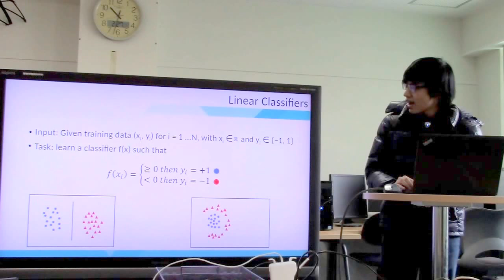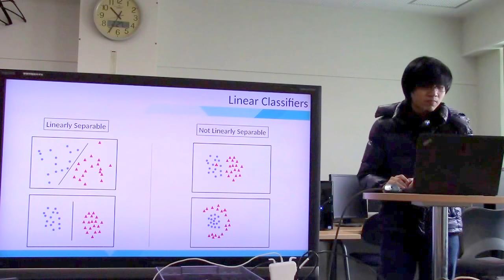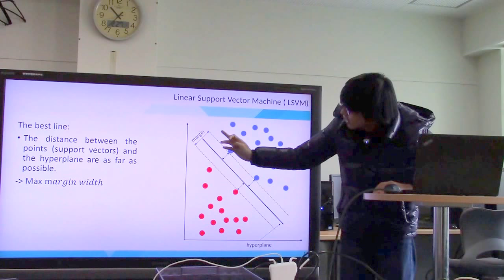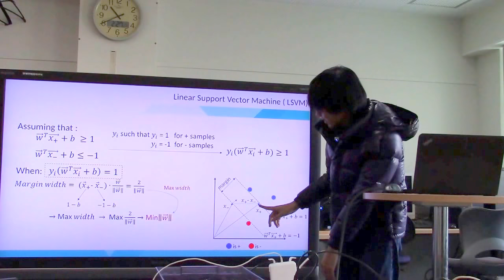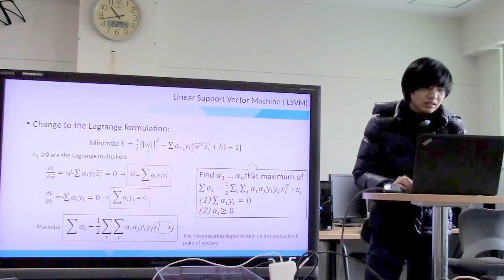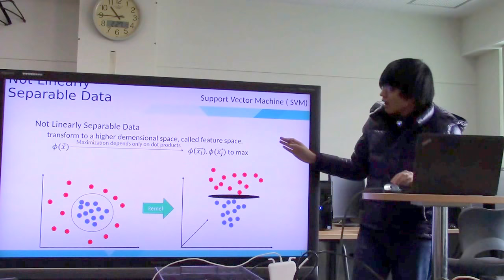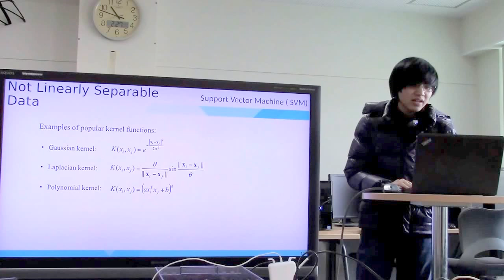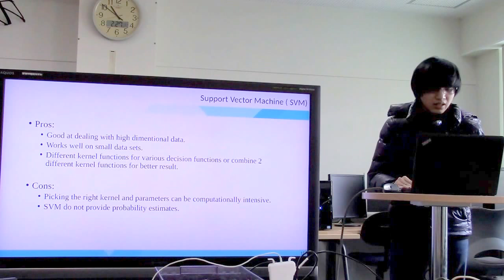勉強会／SVM classifiers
スライド